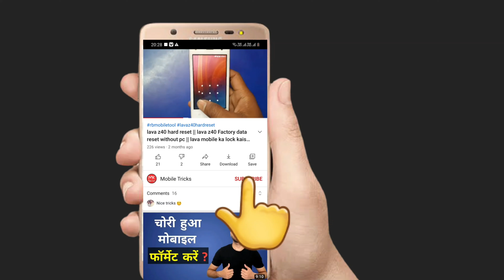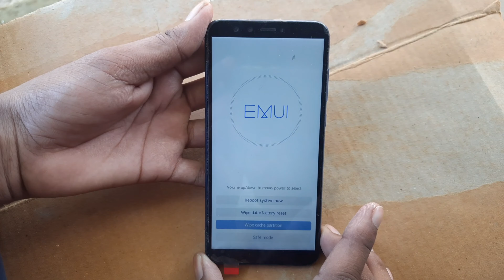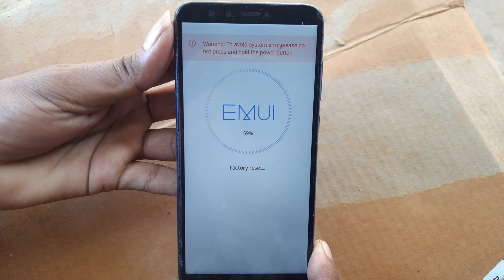Honor Mobile ka Lock Kaise Tode | Honor Pattern/Pin/Password Unlock | Honor Mobile Pattern Lock Open